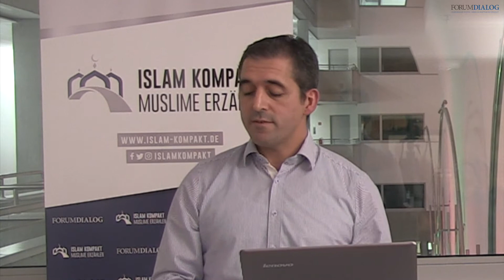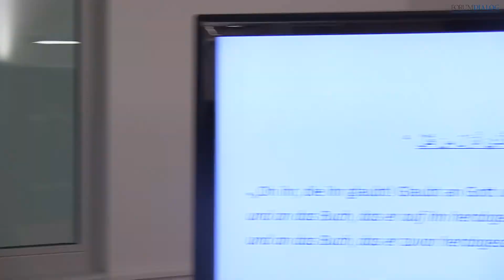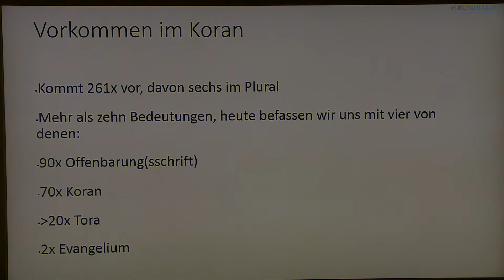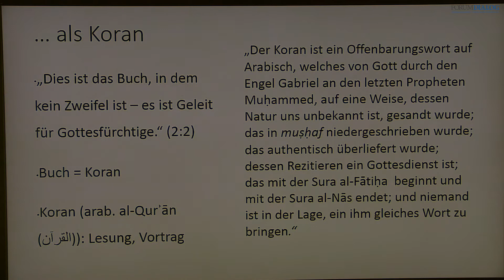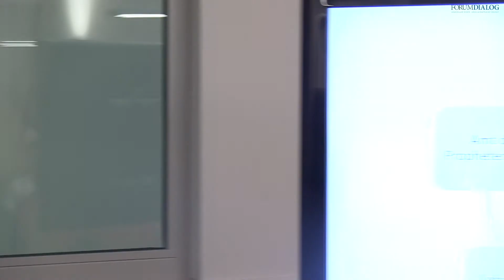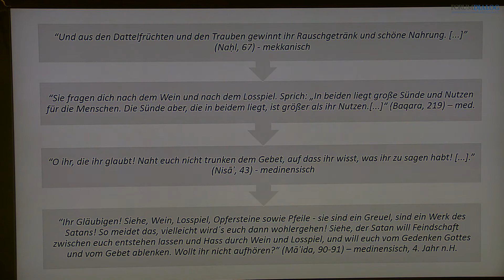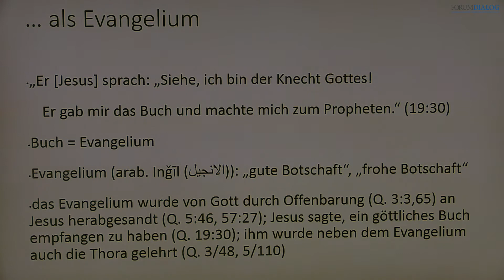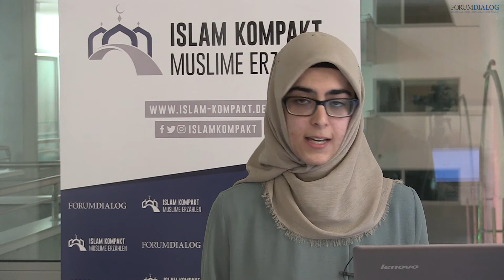Thora, Evangelium, Koran - Verständnis der heiligen Bücher im Islam - Rümeysa Bağ -Islamkompakt 2019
Thora, Evangelium, Koran - Das Verständnis der heiligen Bücher im Islam - Rümeysa Bağ - Islam kompakt 2019

Musliminnen und Muslime glauben an die Offenbarung Gottes an die Menschheit. Doch wie
sieht diese Offenbarung aus? Dass der Koran für die Muslime eine zentrale Rolle spielt,
wissen viele. Welche Themen er behandelt, wie er empfangen und verschriftlicht wurde und
wie er verstanden werden soll sind Themen, die weniger bekannt sind.
Eines der Säulen des islamischen Glaubens ist der Glaube an die Offenbarungsbücher. Das
heißt, der Glaube an die Offenbarungsbücher ist nicht begrenzt mit dem Glauben an den
Koran, sondern ist noch weiter gefasst. Was ist denn mit dem koranischen Begriff Buch
(al-kitâb) gemeint? Welche Bücher werden neben dem Koran noch als Offenbarungsbücher
wertgeschätzt? In dieser Veranstaltung wird die Referentin auf diese und weitere Fragen
eingehen.

Referentin:
Rümeysa Bağ, islamische Theologin und Dialogbegleiterin